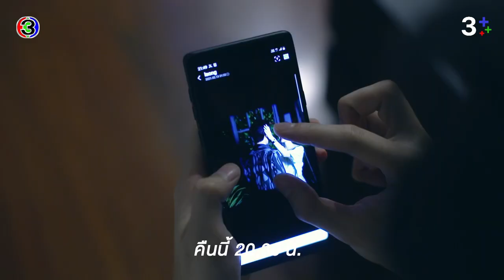Help Me คุณผีช่วยด้วย EP.7 คืนนี้ 20.30 น. | CH3Plus